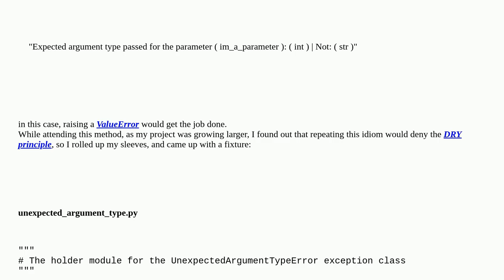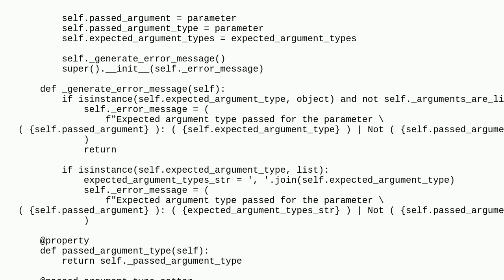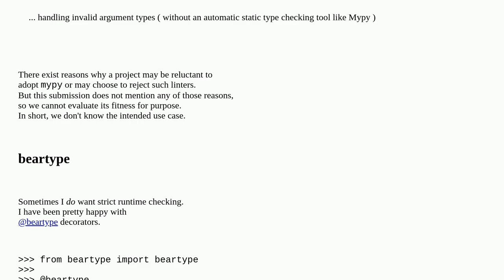Codereview: Python exception for handling invalid argument types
Python exception for handling invalid argument types

A special thanks goes out to the community

  python exception python-3.x error-handling